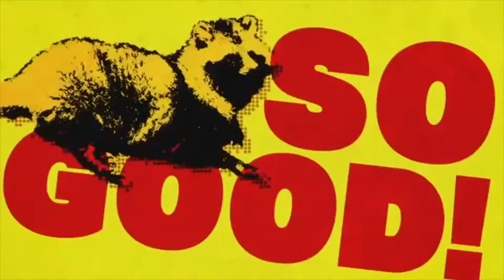FRIDAY FELLOWS: Keto Pho @ Phở Hòa (ft. Bvo, PieZeroX, & r0lento)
Hey guys. I'm here at Phở Hòa here on Tully for another episode of Friday Fellows. It's somewhat of a crossover because the core fellows are joined by recurring fellows Bvo and r0lento, along with special guest fellow PieZeroX. Anyway, you probably saw in the title, but I'm trying "Keto Pho" here (shoutout to the Knights of Ketosis). Basically, I remove all of the pho noodles from the bowl, and then add in a ton of bean sprouts as a substitute. It's really whatever. This is my first time having beef rib pho tho, it's actually quite good. Would recommend, and keep the noodles.

▼ Music Details
The Eccentric Family OP
Ninja Slayer - Back in Black Time (B's theme)
Magic Kyun Renaissance - The Light Known As You (Bphan's theme)
Initial D - Back on the Rocks (r0lento's theme)
Yugioh - God's Anger (Bvo's theme)
Hi-Fi - Песня Царевны
Silva Gunner - I'm Han Solo (PieZeroX's theme)
Pokemon DPP - Lake